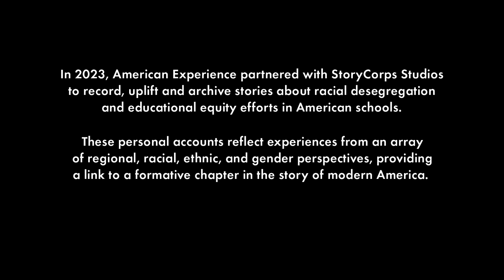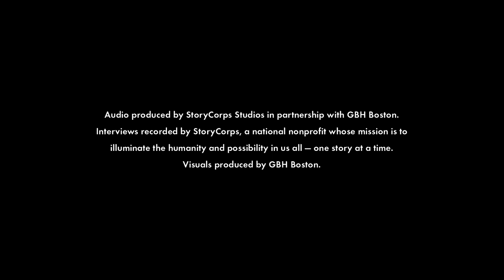Dorothy + Ben | Pain & Promise | American Experience | PBS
In this recording, brother and sister Dorothy and Ben Davis remember their youth as the children of foreign service workers. Born in Liberia and raised partially in Tunisia and New Jersey before settling in Washington, DC, Dorothy and Ben reflect upon their late exposure to desegregation in schools, which compounded their culture shock after years abroad.

Audio recorded virtually on June 6, 2023.